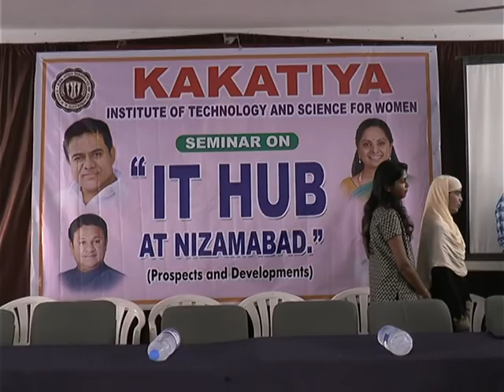SEMINAR ON NIZAMABAD IT HUB IN KITS College